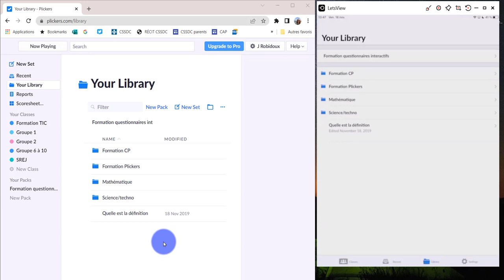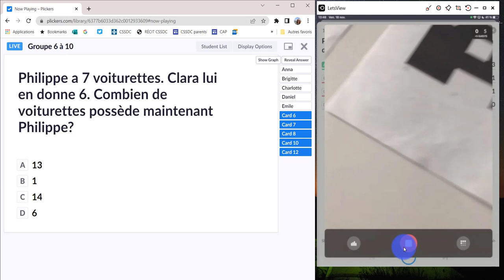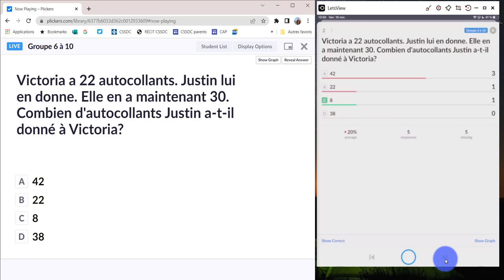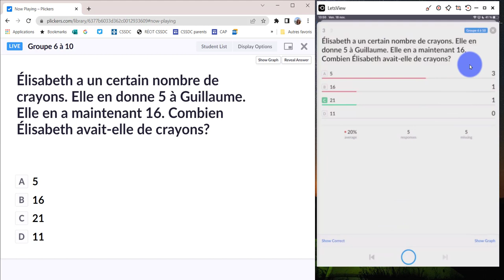Plickers - Lancer les questions en classe et scanner les cartes des élèves